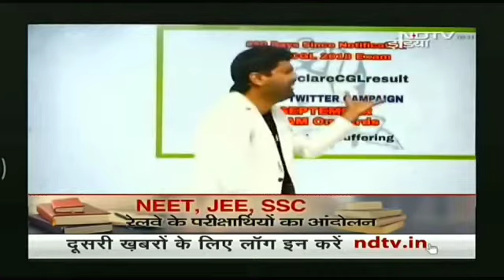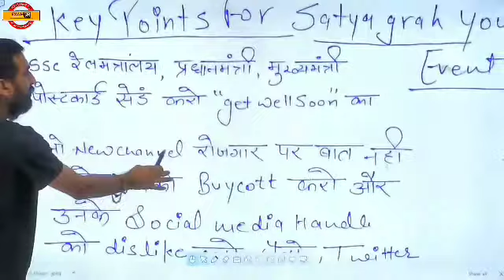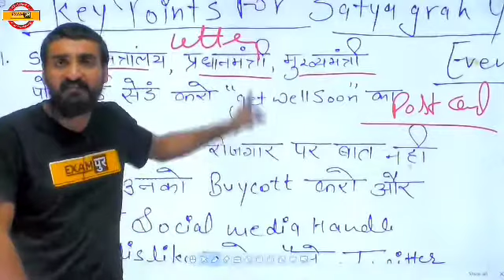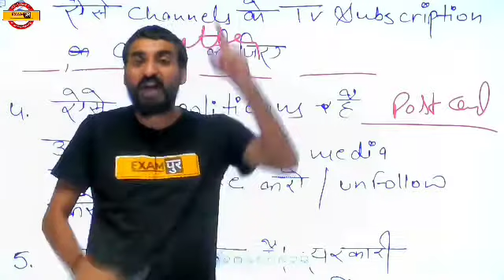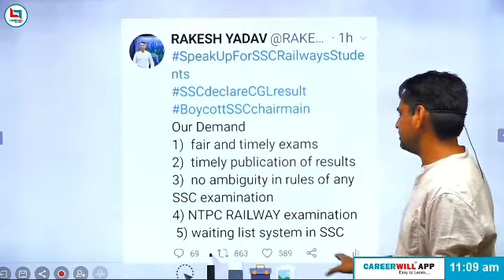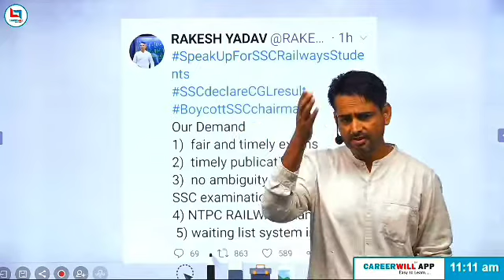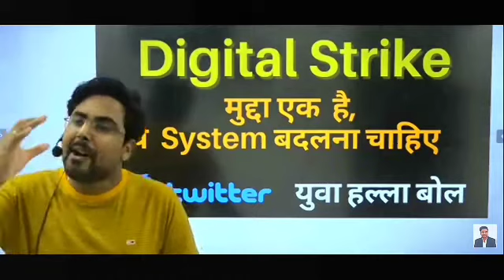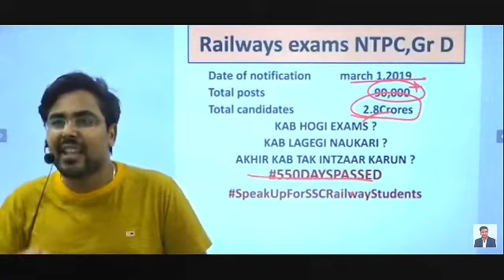Speakupforsscrailwaystudents|| All Coaching's Teachers Came Together || सभी Teacher साथ में आये।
Speakupforsscrailwaystudents
Declaressccglresult2018
Boycottsscchairmen